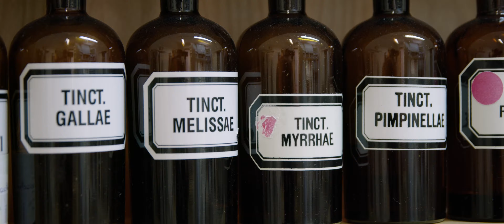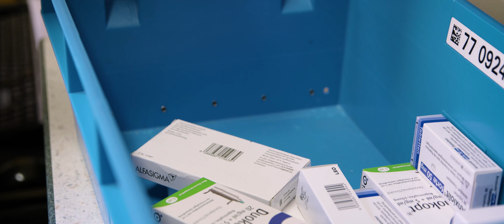Bezirksapotheke Gänserndorf - Ihre Gesundheit liegt uns am Herzen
Ihre Gesundheit liegt uns am Herzen.

Die Gesundheit ist unser höchstes Gut, sie schenkt uns Wohlbefinden und ein langes Leben. Damit es auch möglichst so bleibt, unterstützen wir Sie mit hochwertigen Produkten wie alternative Heilmittel, medizinische Kosmetik, Nahrungsergänzungsmittel und natürlich mit der schnellstmöglichen Versorgung notwendiger Medikamente. Hat unsere Apotheke Notdienst, stehen wir unseren Kunden rund um die Uhr zur Verfügung, auch als Nachtapotheke. Die jeweiligen Zeiten, an denen unsere Apotheke Nachtdienst hat, können Sie dem Nachtdienstplan auf unserer Internetseite entnehmen.